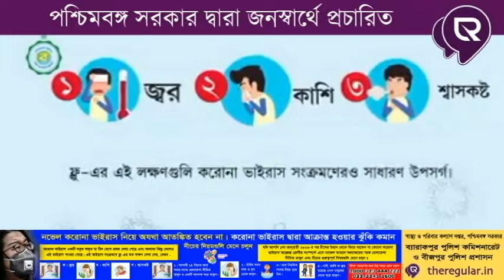A Felicitate program of Old TMC memebers at Halisahar organised by Subodh Adhikary